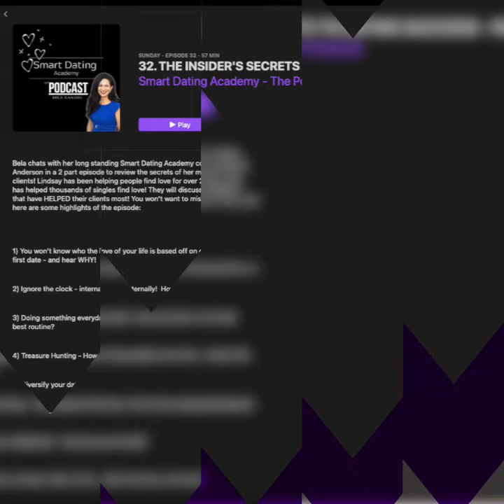The Insider's Secret to Dating Success Part 2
Part 2 of this episode is amazing!  Bela and Lindsay of Smart Dating Academy are back, discussing MORE secrets that have made their clients successful in finding love!   Here are some nuggets you'll hear:

Where there is smoke, there is fire - Most of my divorced clients can point to something very specific early on that indicated something wasn’t right.

People make time for things they want! There is no such thing as being “too busy” when someone is ready to date. They will ALWAYS make time. Even if it’s just for a quick cup of coffee. The busier someone is and the less they prioritize you is a sign that their “taxi light is not on”….they aren’t ready.

Believe that you are a catch and act like one! He or she is lucky to meet you and they will earn you. Create an identity around dating.

Everyone is afraid of rejection. You are afraid. They are afraid. It’s neutralized.

What you think about dating decides your outcome! Mindset is everything! Our positive clients who embrace dating (even when it is DRY AS A DESERT) find love because they never give up. Our clients who decide they hate it…usually don’t.

What can you do to become psychotically optimistic???

Old trauma often shows up in new relationships.
·       Pay attention to what people tell you in the beginning.
·       Past trauma has a big impact on ability to find love without therapy
·       Know their triggers so you can avoid them in a relationship. Clarify if  you might have misinterpreted something.

Never assume! Just ask. Don’t make assumptions…ask.   Clearly define the relationship and you won’t be surprised down the road

Sex changes everything, and how to have the best sex of your life

The people around you shape who you are! You are the combination of the 5 people you spend the most time with! When it comes to finding love, make sure you share what’s going on with people who are encouraging and supportive. Like us….ahh!

Bela Gandhi of Smart Dating Academy, is a nationally acclaimed dating & relationship expert.  SDA offers the best tips to start to date smarter to help you find real and lasting love.  Bela is a sought out correspondent and works with all major networks including Steve Harvey, NBC, ABC, FOX, CNN, JET, Essence, Forbes, WGN, and more...